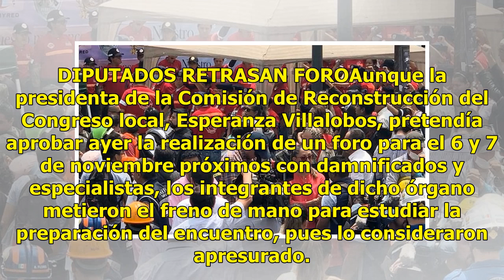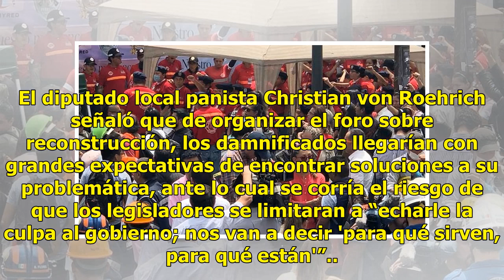Atenderá CNDH a los afectados del Multifamiliar Tlalpan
Una visita a las zonas de damnificados en la Ciudad de México por el terremoto del año pasado prevé Soledad García Muñoz, relatora especial sobre derechos económicos, sociales, culturales y ambientales de la Comisión Interamericana de Derechos Humanos (CIDH).La directiva de dicho organismo se reunió...